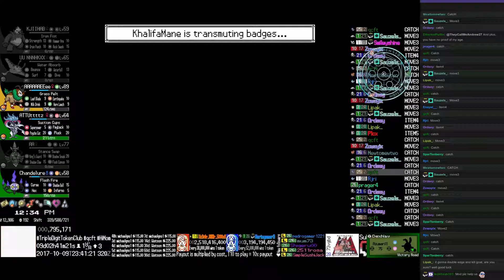Twitch Plays Pokémon Theta Emerald EX - Hour 218 to 219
Twitch Plays Pokémon Theta Emerald EX run. Day 9, hour 3.